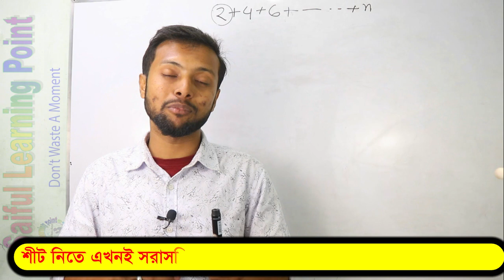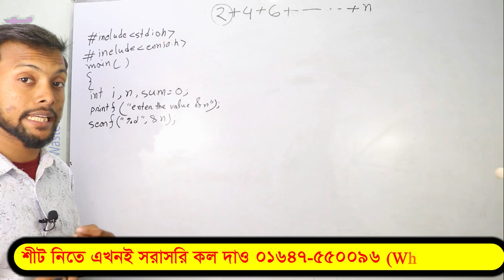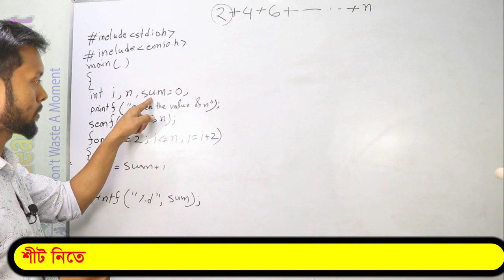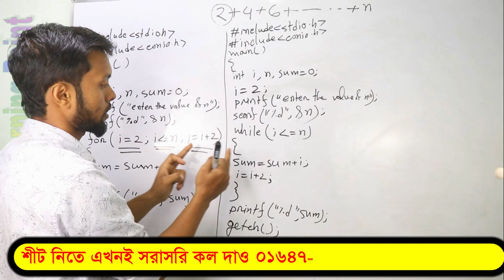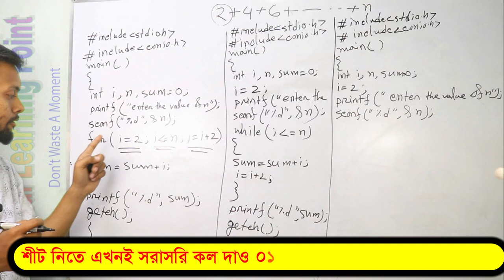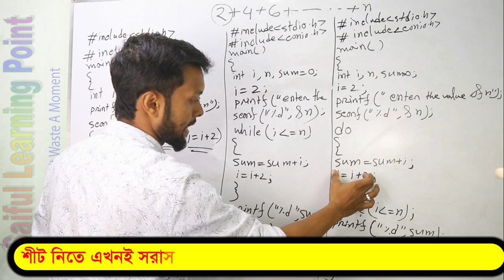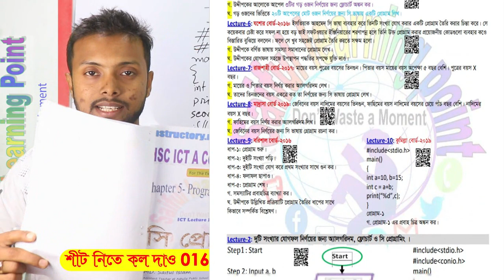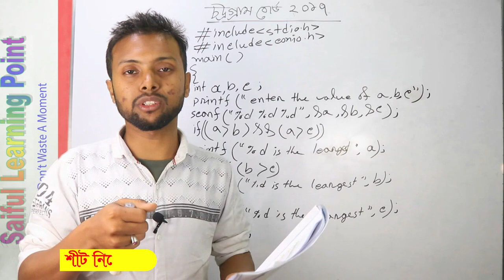Lec-40 । 2+4+6- - - + n (C Program) যোগফল নির্ণয়। Series(ধারা) | HSC ICT Chapter 5 | Saiful Sir